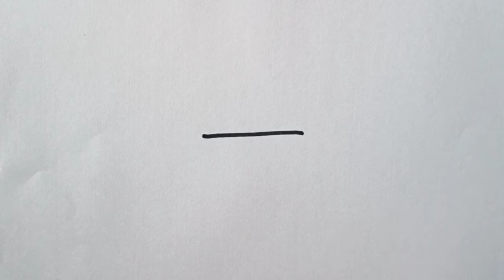how to draw Teapot 🫖 drawing easy || step by step for beginners@Aarav Drawing Creative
teapot drawing easy@Aarav Drawing Talent